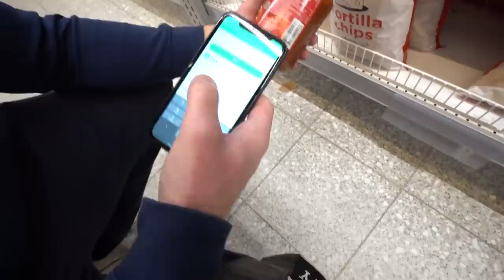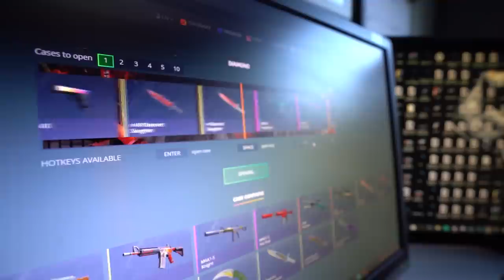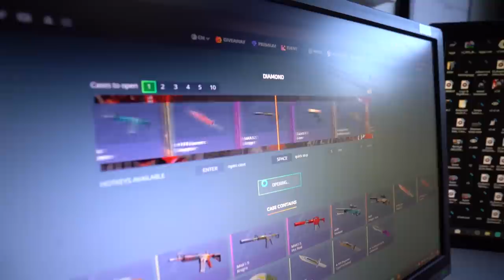DAGS FÖR ÄNDRING - 60 Dagars diet DEL 1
Yep nu är det dags för en ändring, kosten ska bli renare och mer cardio behöver komma in i bilden.. vi närmar ju oss trots allt sommaren.

Jag kommer att köra en 60 dagars diet, ingen värsting deff som mina tidigare utan bara lite ändring på kost och mer cardio.
Jag kommer även att coacha min polare Casper till att gå ner i vikt och hjälpa han att nå sitt mål.
Hoppas ni kommer digga den här serien =D